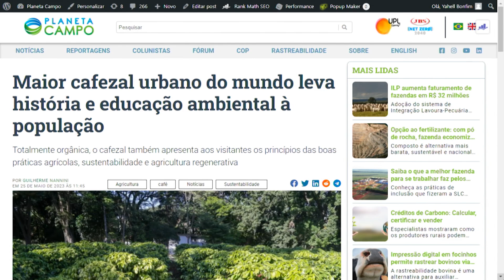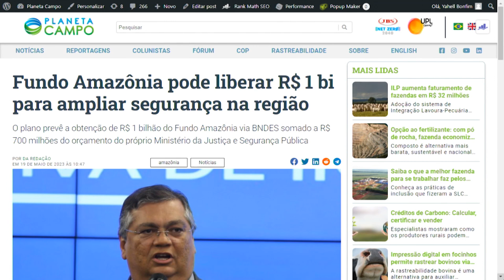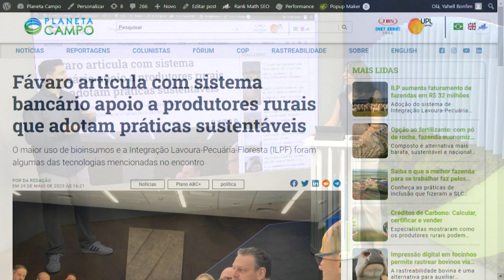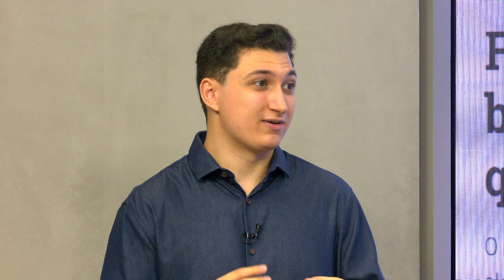Maior cafezal urbano do mundo fica no Brasil | Planeta Digital